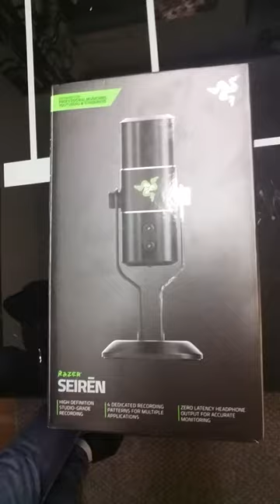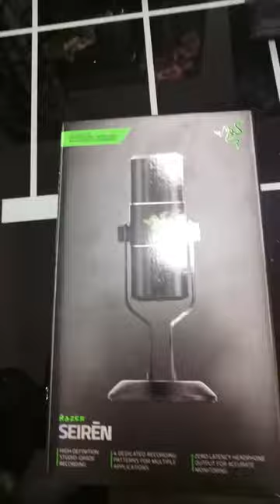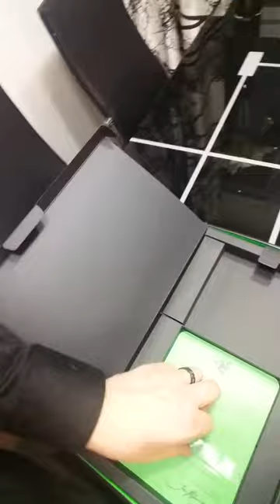Unboxing Razer Seiren